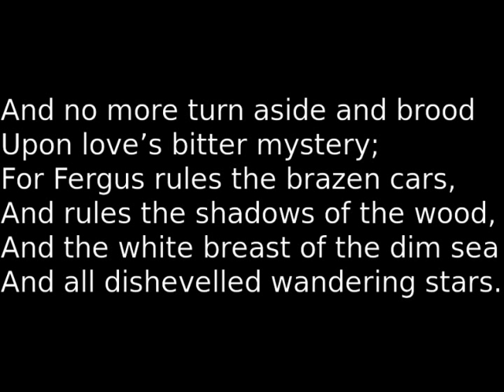Who Goes With Fergus?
This is a poem by William Butler Yeats.

(This poem is quoted in the early pages of the first chapter of James Joyce's _Ulysses_, and haunts the poem throughout.)